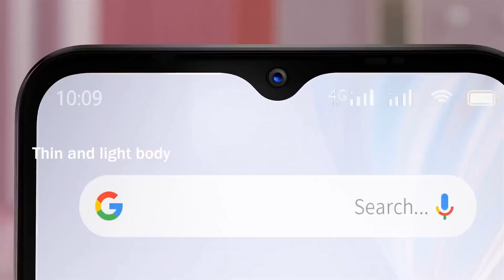OSCAL C80 - Ultra-Slim Body Phone | Official Trailer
Thanks!